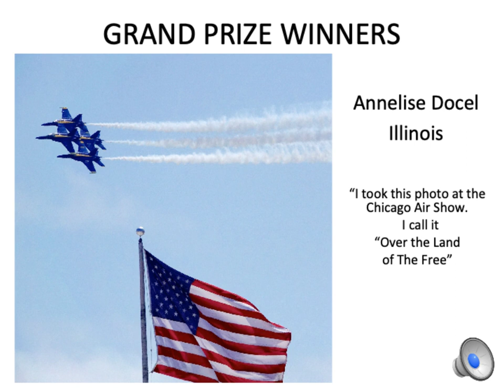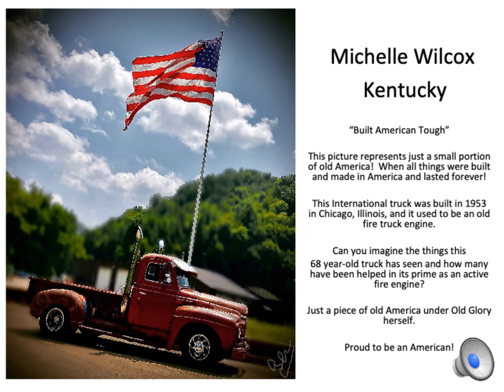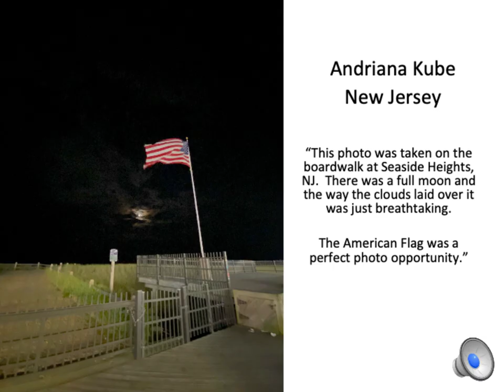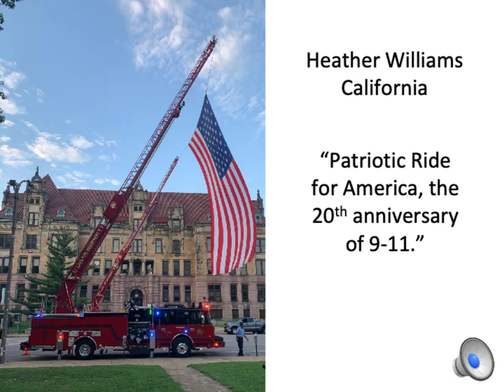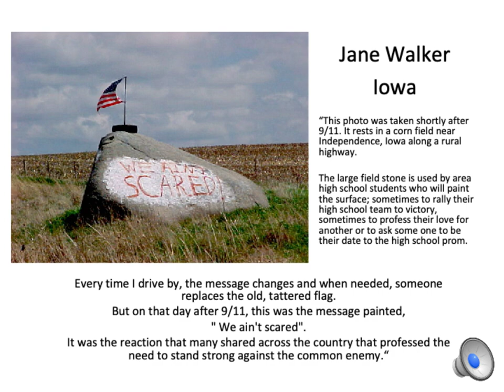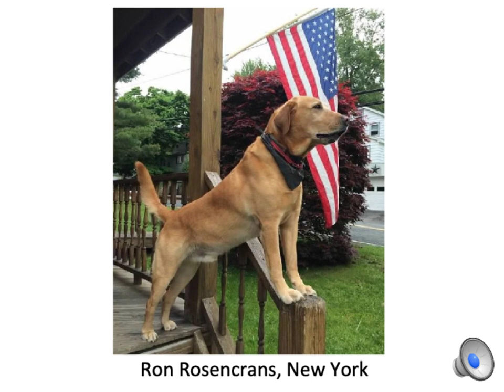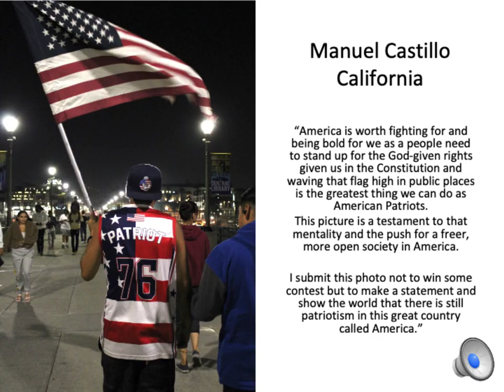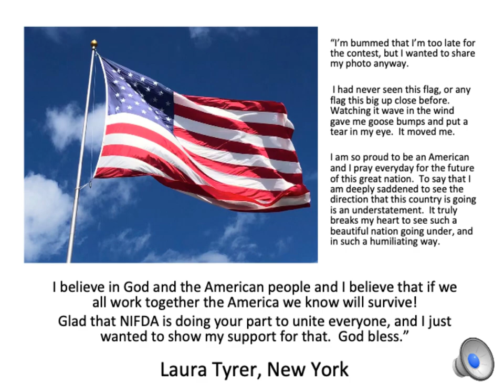NIFDA Photo Contest 2021 Slideshow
The National Independent Flag Dealers Association (NIFDA) announces six Grand Prize Winners in the 2021 American Flag Photo Contest USAflagSpotter; who will each receive a 20FT Flagpole kit donated by Concord-American Flagpole. Additional prizes were donated by: Annin Flagmakers; Allied Flag; Eder Flag; Flagzone; and Valley Forge Flag Company.

     Hundreds of photos were submitted from across the country, creating a daunting task for our Contest judges to choose their favorites.

      NIFDA partnered with The Stephen Sillers Tunnel To Towers Foundation to recruit FDNY & NYPD 9-11 First responders to judge the photos of our American Flag, a symbol that these heroes hold dear to their hearts.

     Tunnel to Towers Foundation is a non-profit charitable organization, founded by Frank Siller to honor his brother, fallen firefighter Stephen Siller, who ran from the Brooklyn Battery Tunnel to the World Trade Center on 9/11/2001.

     The selfless spirit of Firefighter Stephen Siller, and countless first responders, have motivated thousands of people across the country to volunteer within their community to benefit the greater good, inspiring others to help their fellow man, thank a veteran, or just fly the American Flag on their home.  The American Flag embodies the spirit of these American Heroes, creating a living memorial for the fallen.

     It is this humanitarian spirit that NIFDA recognizes as Patriotic values, all woven within the fabric of the Stars and Stripes.  This Photo Contest is a testament to that spirit and designed to bring about awareness and appreciation for the American Flag.

     September 11th, 2001 represents a poignant time in American history, when the entire nation became unified under one symbol, The American Flag.

To mark the 20th Anniversary of the tragedy of September 11, 2001, NIFDA spent some time with 9-11 First Responders who shared their memories and interpretations of what the American Flag means to them.  to view the short 4-minute video reflecting on 9-11; as well as the photo contest slideshow.  Then pause and take a moment to reflect on the meaningful power the American Flag holds as a symbol of hope & unification during the most disparaging of times.

The National Independent Flag Dealers Association is a non-profit trade association, established in 1988, committed to the manufacture and sale of American-made U.S.A. flags.
NIFDA supports its members within the flag and flagpole industry with a variety of programs, including annual conferences, the exchange of ideas, networking forums, and community outreach education.  NIFDA members represent the top 10% in the flag industry nation-wide.